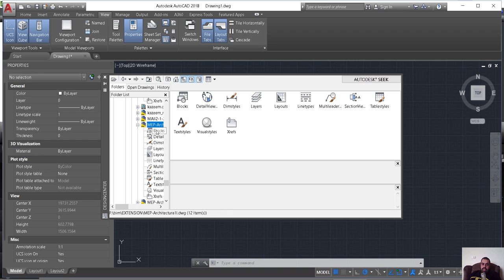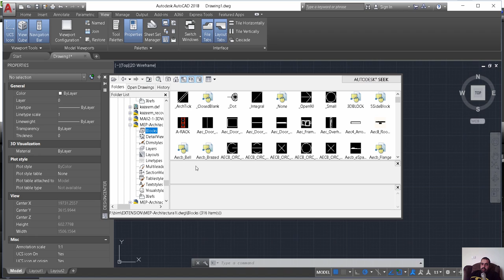How to Create Tool Palettes From Block Libraries